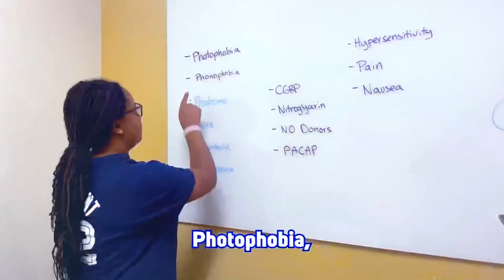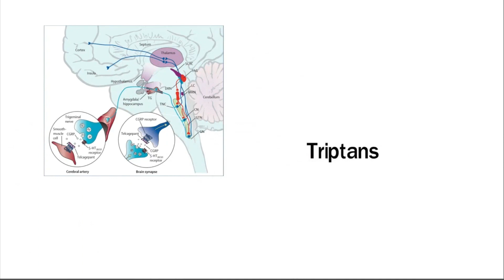Interview With the 7th Annual Migraine Moment Short Film Contest Winner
PhD student Erik Zorrilla is the first place winner of the 7th Annual Migraine Moment Short Film Contest. In this interview with contest Chair Dr. Dawn Buse, FAHS, he breaks down his winning video “What is Migraine?” and shares his inspiration for entering the contest.